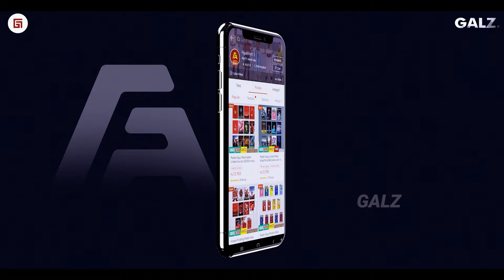Dapet Lagi Pemain Serba Bisa !! Inilah Pemain Keturunan Yang Sempurnakan Sisi Sayap Timnas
Febri